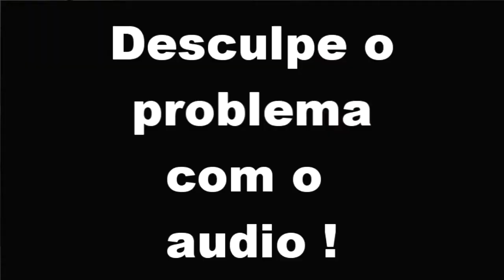Grand Theft Auto: San Andreas - Ep 13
Continuação da serie do Grand Theft Auto: San Andreas - Ep 13
missão: "Festa em casa"